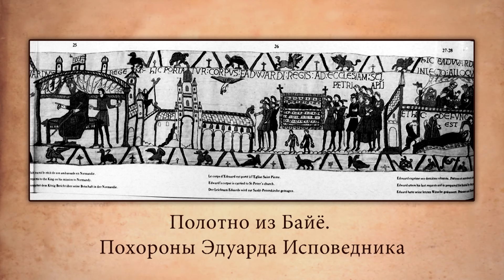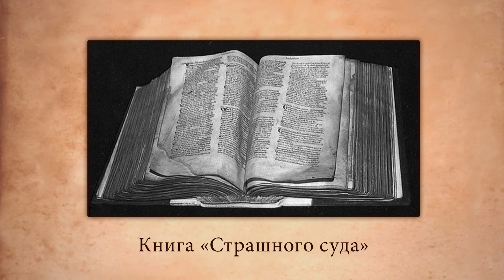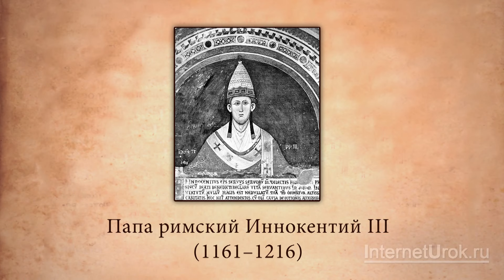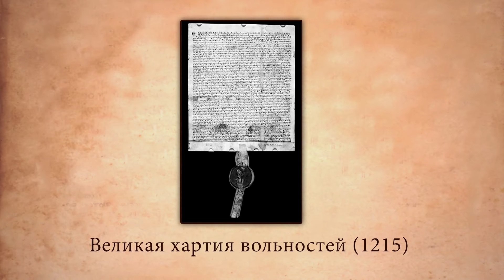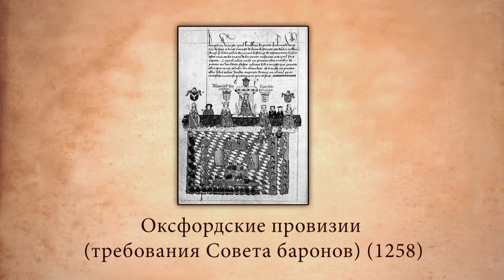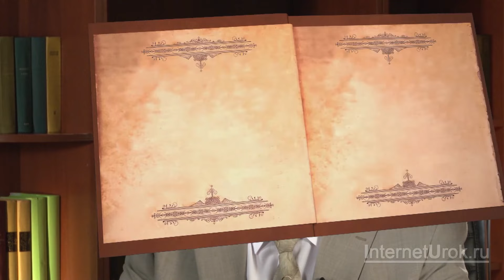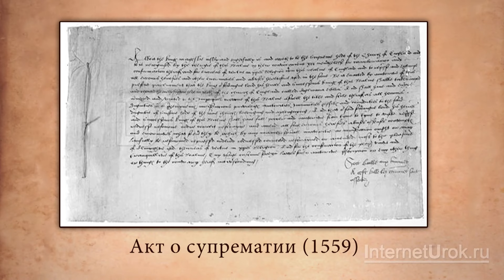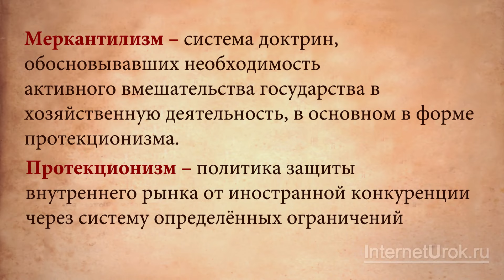Средневековая Англия. Видеоурок по Всеобщей истории 10 класс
На данном уроке вы окажетесь в Англии эпохи Средневековья. Это время правления величайших королей династии Плантагенетов и Тюдоров, борьба за власть династии Ланкастеров и Йорков, известная в истории как война Алой и Белой розы, время появления английского парламента, а также время становления абсолютной монархии в Англии, которая процветает по сей день, но уже в ограниченной форме.